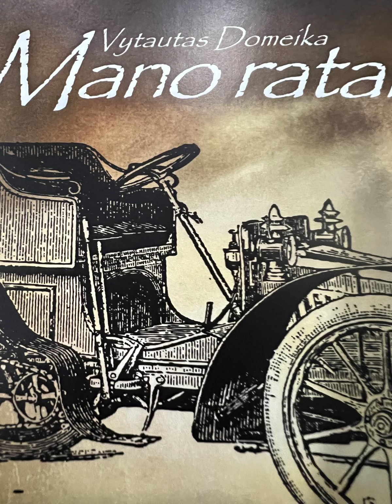Mano ratai - Pušis